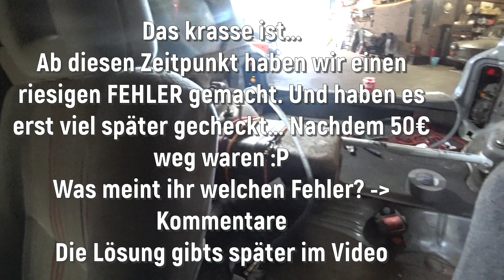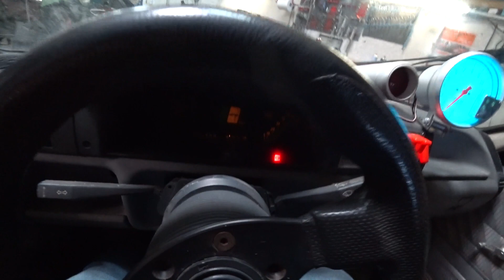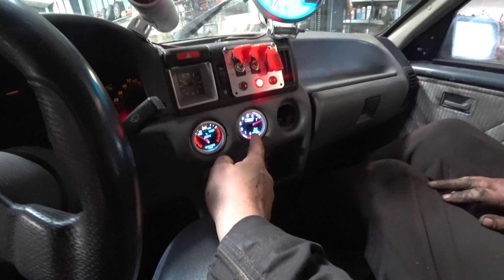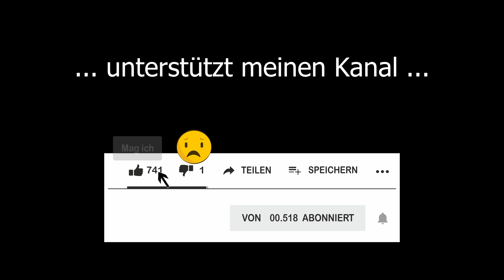Opel Corsa A GSI Racecar: ERSTER START nach über 10 Jahren Standzeit!